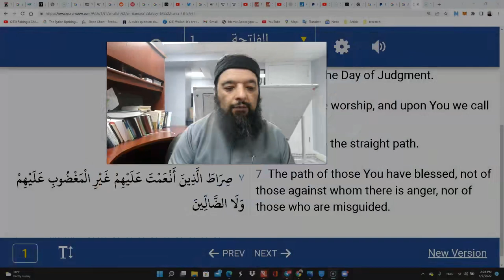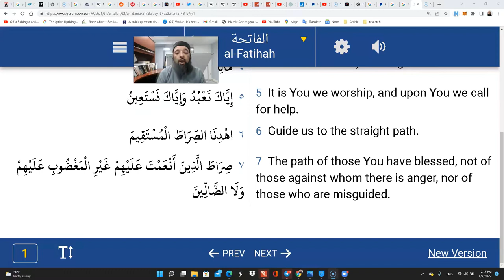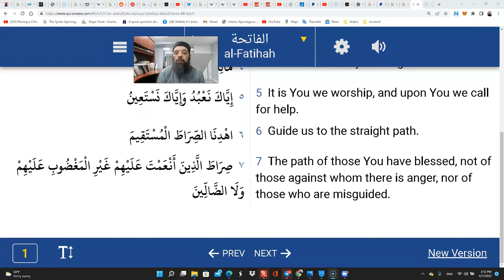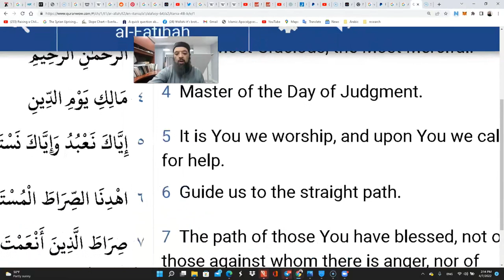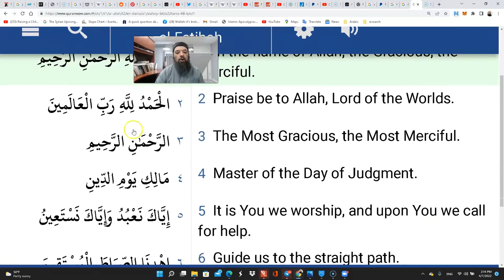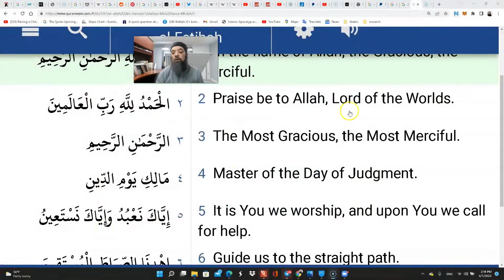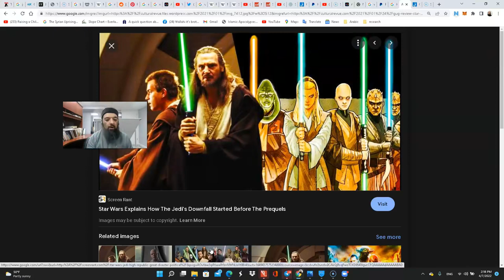Shiekh Omar Baloch - Fatihah - A Dua, Return of The Saints 2022